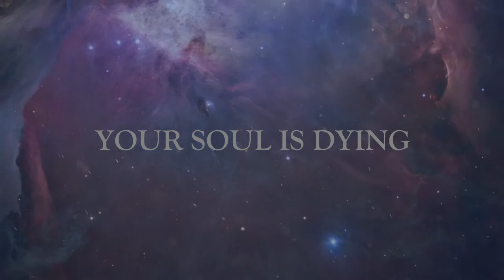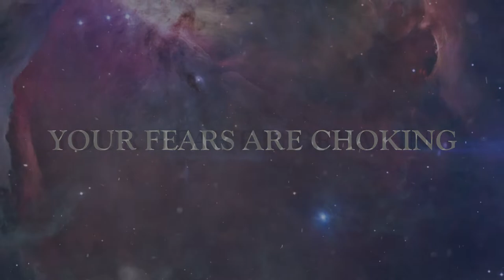Chalice Of Throe - Coming Of Eris feat. Marcelo Alelaf & Clara Marreiros (Official Music Video)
O novo single produzido pela Chalice Of Throe inicia uma nova fase. Agradecemos incansavelmente ao Marcelo Alelaf (SCUD) e a Clara Marreiros pela  dedicação e brilhante participação.

The new single produced by Chalice Of Throe begins a new phase. We are indebted to Marcelo Alelaf (SCUD) and Clara Marreiros for their dedication and brilliant participation.